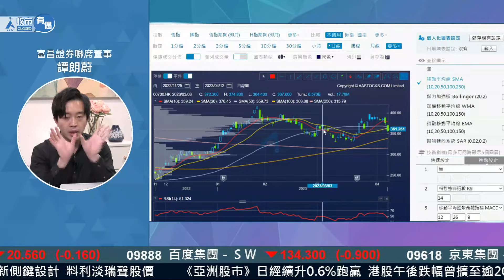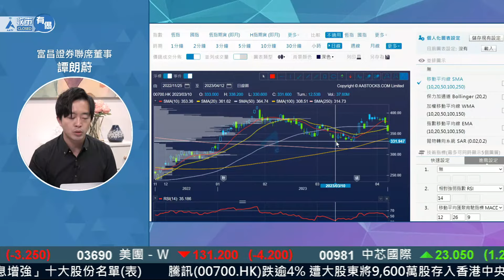【譚神分析】北水逾13億沽騰訊！😖憂主要股東減持😖全日跌逾5%😔︱AASTOCKS︱譚朗蔚︱節目精華︱2023-4-12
足本版：【譚朗蔚精讀班】驚騰訊股東散貨😖 憂內地監管AI😔 只怕科技股當災？

騰訊全日股價下挫5.2%，收357.2元，成交額達146億元。

大股東Prosus表示，作為公司回購計劃的一部分，已在本周將持有的9,600萬股騰訊股票以認證形式存入香港中央清算結算系統，以讓該批股份能夠有序地在市場上交易。